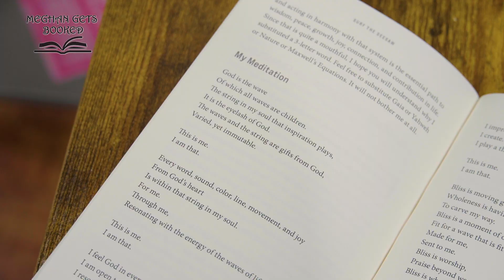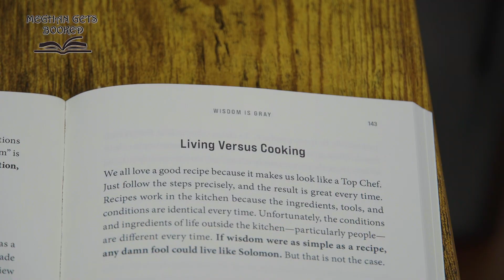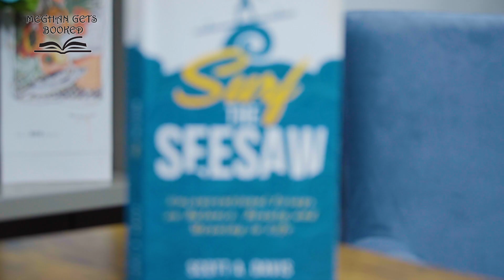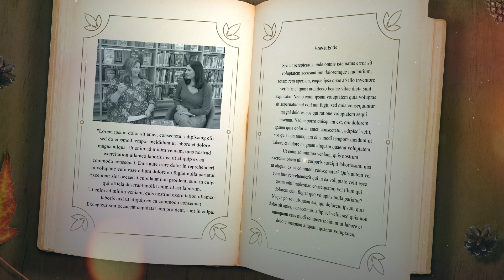MEGHAN GETS BOOKED: SURF THE SEESAW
Meghan speaks with a verified world traveler to learn about his book and its message.